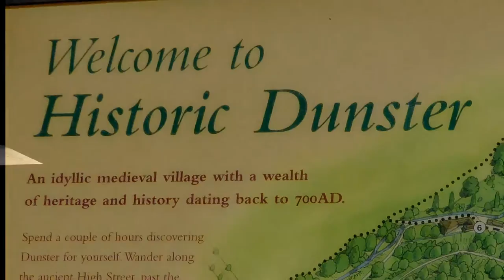Exmoor Villages _Devon, UK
Small towns and Villages in North Devon